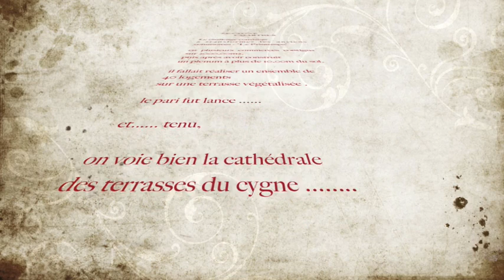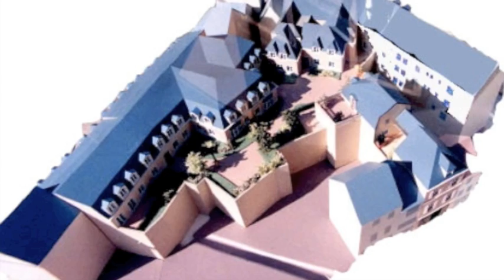PHILIPPE TILLIET réalise la résidence le Cygne à CHARTRES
Les magasins "Le PRINTEMPS" de CHARTES sont intégralement transformés pour aménager deux niveaux de commerce, puis sur un plenum, réalisation d'un ensemble de maisons de ville, 45 logements avec terrasse suspendue, et vue sur les flèches de la cathedrale. un projet complexe, mais passionnant